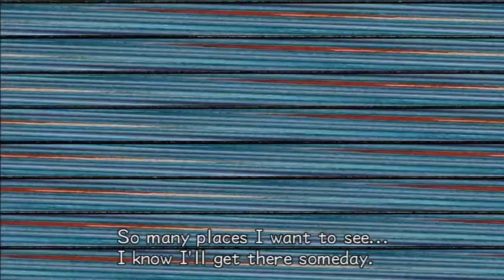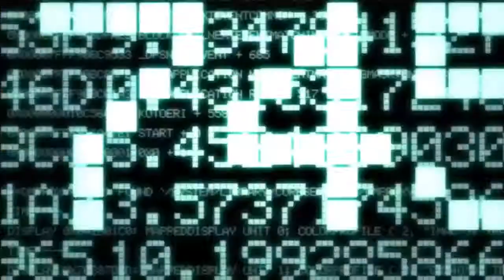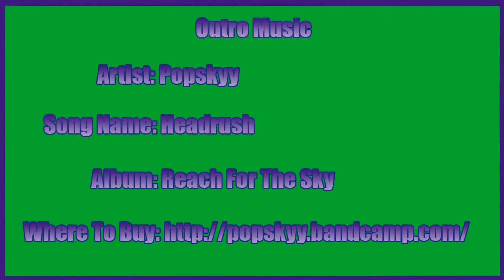Kingdom Hearts 2 Walkthrough w/ Grapingjam Part 4 - Robbed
He took all the money!

Outro Music
Artist:Popskyy
Song Name: Headrush
Album: Reach For The Sky

Kingdom Hearts II is ...

Follows Sora, Donald and Goofy on their continuing quest. It has been one year since the events of Kingdom Hearts. The story begins in Twilight Town, a quite burg nestled between night and day. Sora and friends are joined by a vibrant new cast of characters, including King Mickey himself! Together, they will encounter countless dangers in worlds both familiar and brand new.